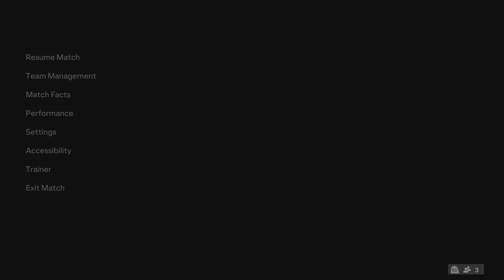EA SPORTS FC 24_ France vs Hungary